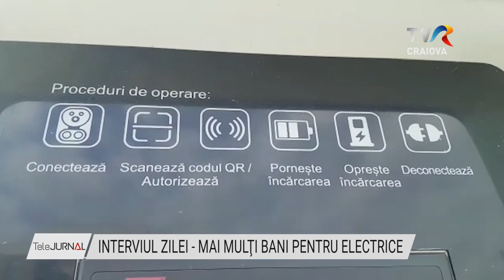INTERVIUL ZILEI- MAI MULŢI BANI PENTRU ELECTRICE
Ministrul Mediului, Mircea Fechet, este convins că Rabla Plus va fi şi anul acesta un succes, chiar dacă bonificaţia nu mai depăşeşte 5000 de euro. În plus, producția de mașini electrice și hibride care este în curs sau va începe la uzinele Ford Otosan din Craiova și Automobile Dacia din Moveni , va  face ca sumele din acest program să rămână în țară. Mai multe detalii aflăm la Interviul Zilei, de la ministrul Mediului, Mircea Fechet.